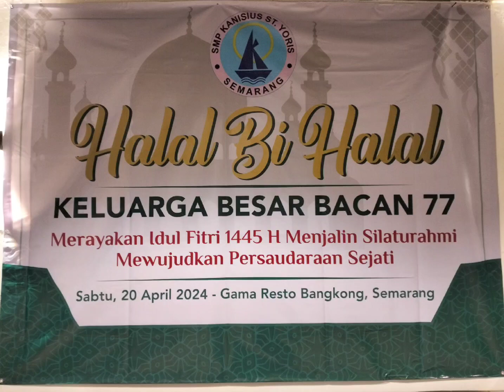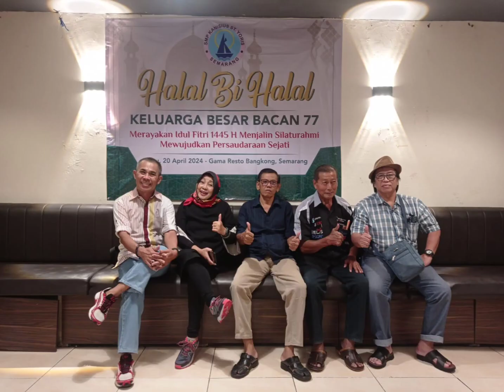Dokumentasi Foto Reuni Yoris77 Semarang l 20 April 2024